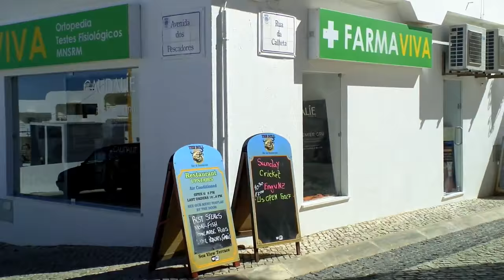Driving in Portugal: Lagos - Luz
First part of my trip from Lagos to Sagres, in The Algarve, southern Portugal. In this video we start from Lagos, and check out Luz, a holiday resort village west on the Atlantic coast.